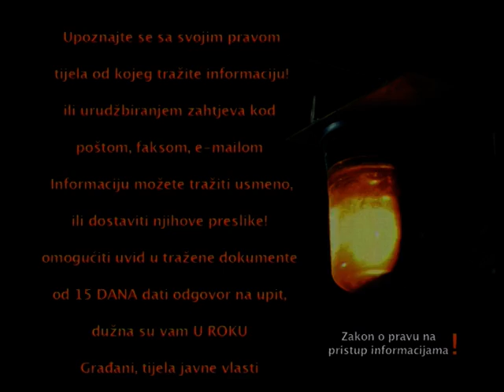GONG - Pravo na pristup informacijama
Kako do informacija na koje građani imaju pravo? Saznajte više na